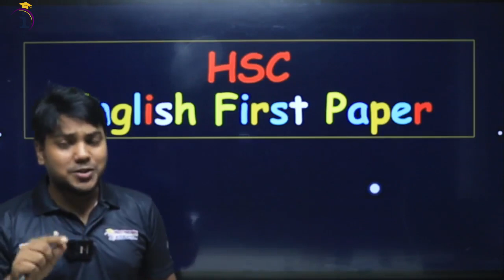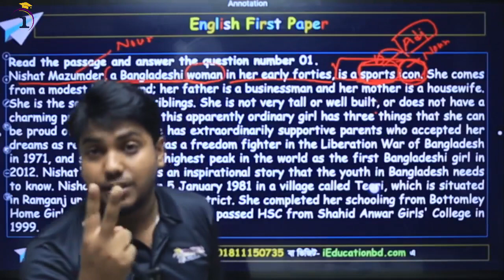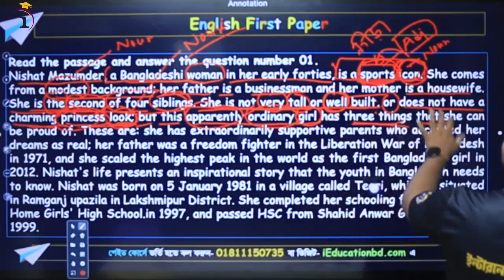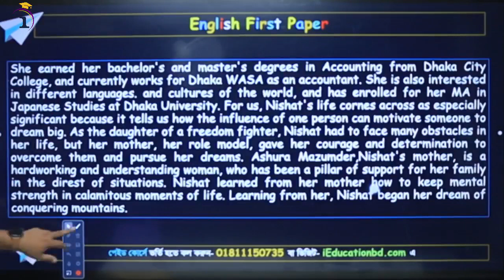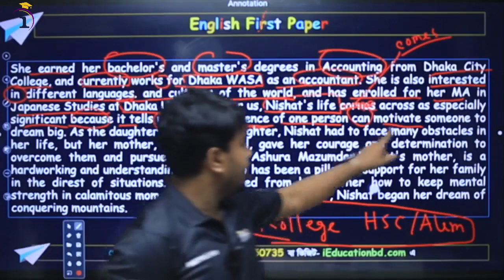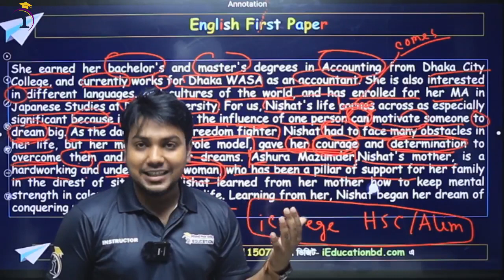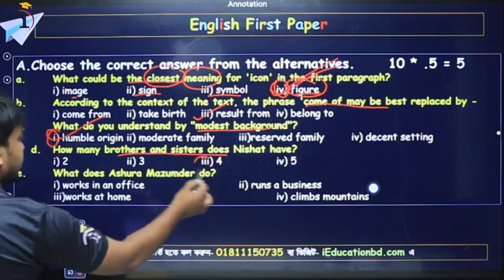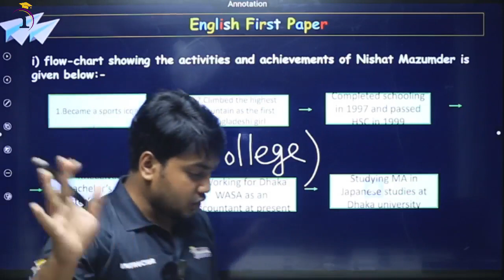Nishat Mazumder | Unit - 5 | Lesson - 4 | English 1st Paper | HSC 2023/24